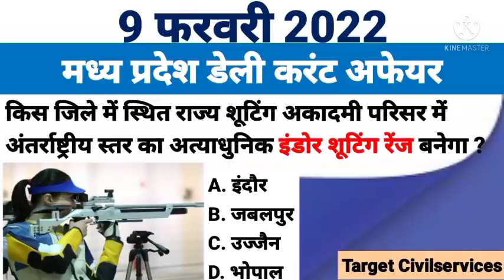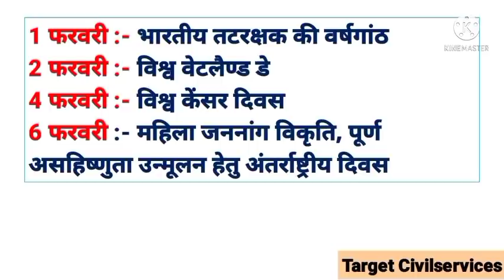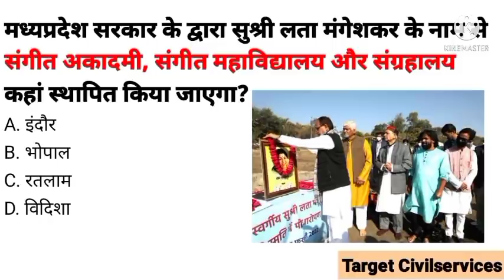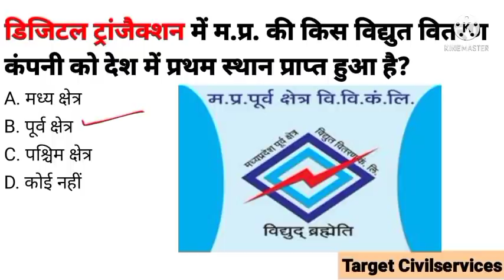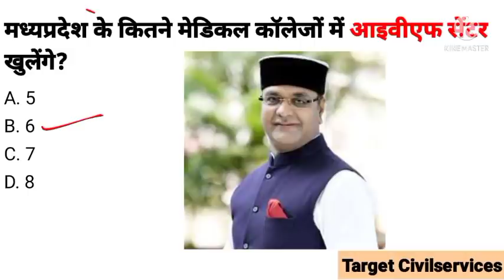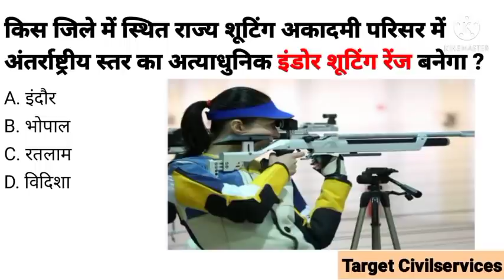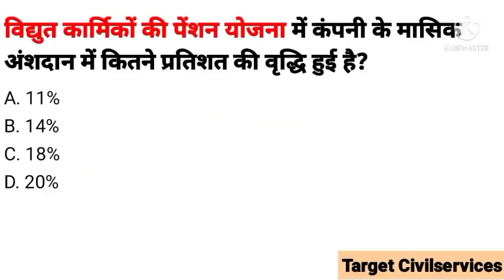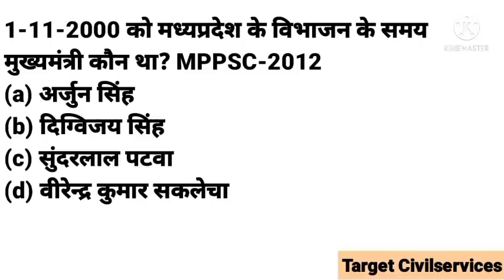9 Feb 2022 MADHYA PRADESH CURRENT AFFAIRS | Madhya Pradesh daily current affairs 2021 | mp Current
9 Feb 2022 MADHYA PRADESH CURRENT AFFAIRS | Madhya Pradesh daily current affairs 2021 |  mp Current